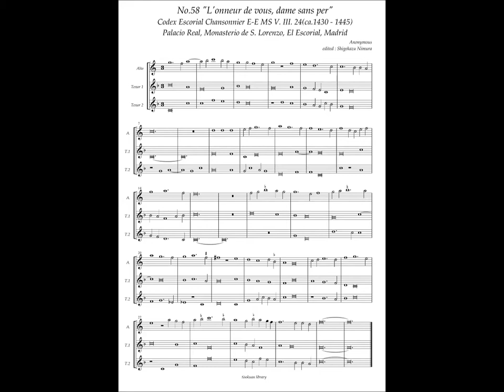Codex Escorial Chansonnier, No.58 (Anonymous) "L'onneur de vous, dame sans per"